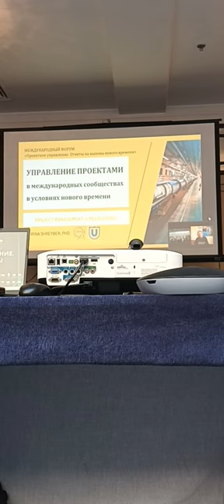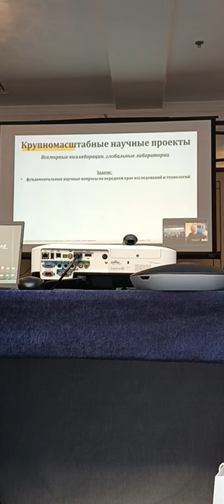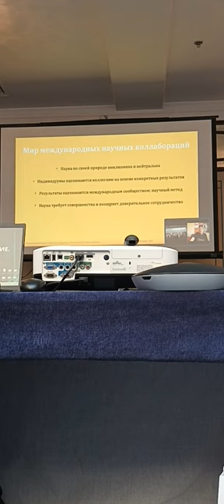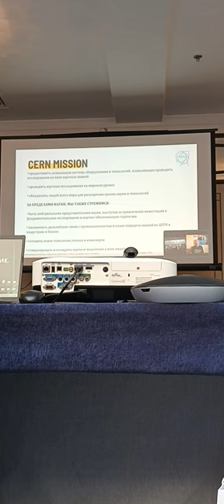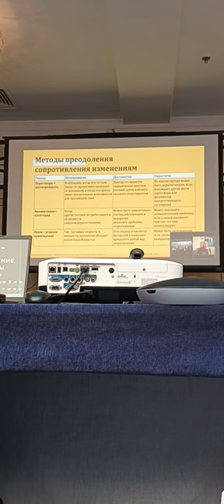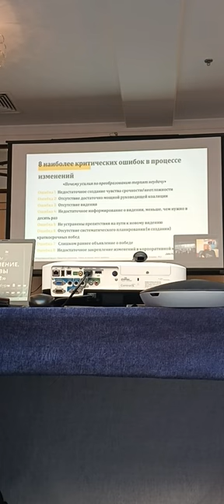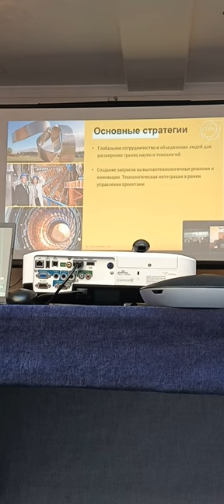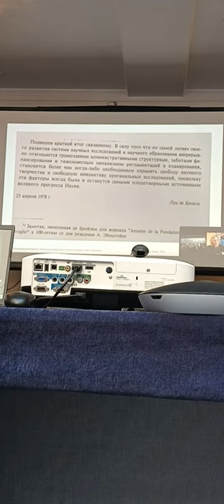21 Forum Ambassador George IV Kostandi